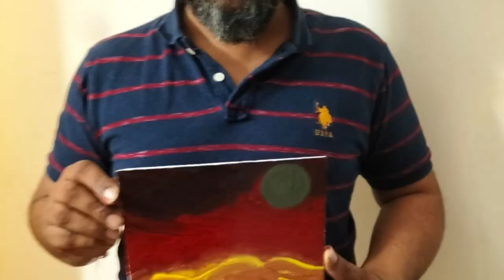CoMo® Workshops Employee Wellness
A Happier You! Making a Positive Impact
Recognized as one of the top professional wellness & training companies in India, We have helped clients safely and effectively since 2008. Our wellness workshops will make you feel upskilled, fit, healthy and happy in no time!

Here's to your Core in Movement.

As a wellness company, we offer a wide range of wellness services and training styles. Choose from a wide array of existing training options.